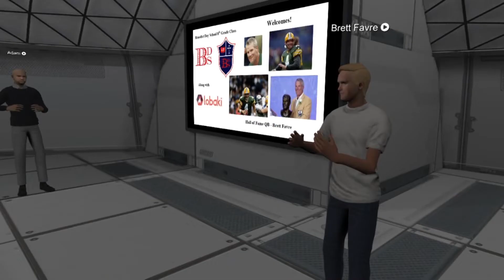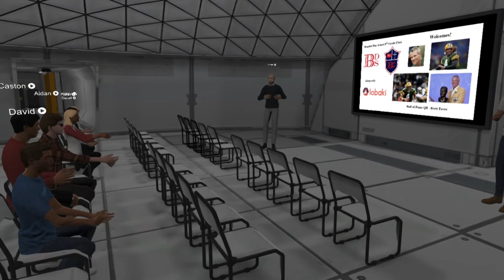Hall of Fame QB Brett Favre speaks to students at Benedict Day School in Virtual Reality!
Super Bowl Champion QB Brett Favre visits with the students at Benedict Day School, Ready Player 1 style in virtual reality during social distancing and distance learning. A huge thank you to Brett for being so generous with our students. All of our students were able to be home in Oculus Quest headsets donated by Lobaki inc. and met together with Head of School Adam Mangana and Brett Farve in the metaverse in a virtual classroom.